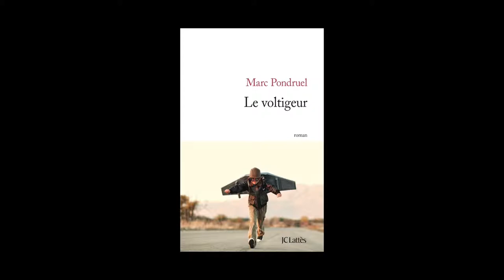Marc Pondruel - Le voltigeur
Marc Pondruel vous présente son ouvrage "Le voltigeur" aux éditions Lattès. Rentrée littéraire 2014.